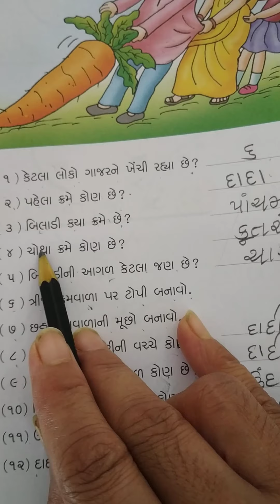STD 2 MATHS CH 2 VIDEO 3